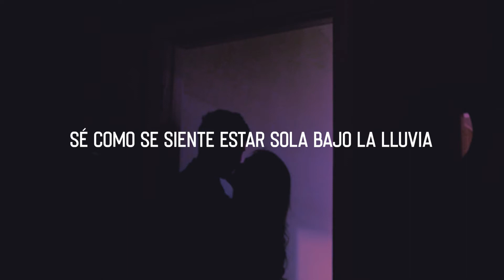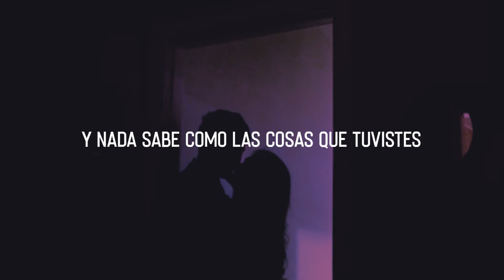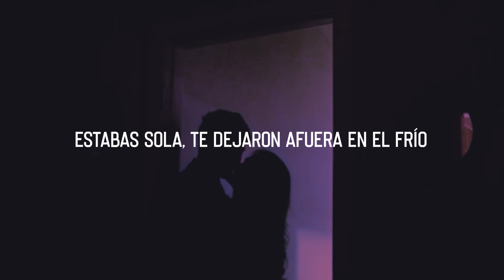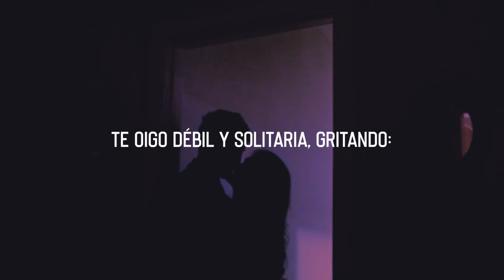Vancouver sleep clinic - Someone to stay || Traducida al español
Mi traduccion no es perfecta, pero hago lo que puedo. :)

Lyric:
You've been fighting the memory all on your own
Nothing washes, nothing grows
Hear you falling and lonely, cry out
Will you fix me up? Will you show me hope?
The end of the day, I'm helpless
Can you keep me close? Can you love me most?
You've drunk it down and now you've spat it out
Nothing tastes like the things you had
So tear it off, why don't you let them go?
Clinging to the ruin of your broken heart
You were falling and lonely, cry out:
Can you keep me close? Can you love me?
Oh oh
Oh oh
Oh oh
Oh oh